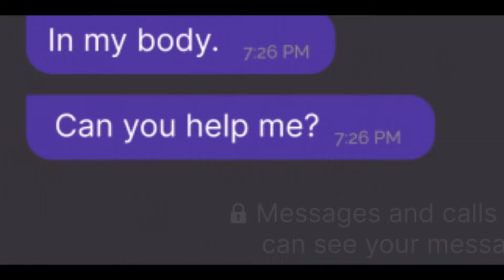Succubus (2024) | Trailer subtitulado en español